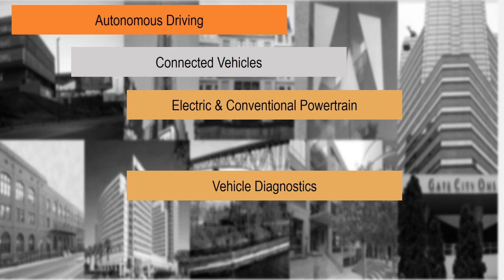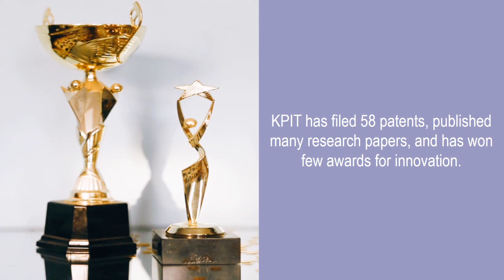10 Quick Facts On KPIT Technologies | जानिए KPIT Technologies के बारे में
Here is a list of 10 Quick Facts On KPIT Technologies.

HSBC Bank India is an Indian subsidiary of UK based HSBC Holdings plc.
HSBC was founded in 1853. HSBC Bank India is Headquartered in Mumbai, Maharashtra, India
It offers Wealth and Personal Banking, Commercial Banking and Global Banking and Markets business.
It has close to 60 branches and 150 ATMs across India.
HSBC operates as an international network of about 4,500 offices in 70 countries and territories across Europe, North and Latin America, Africa, Asia and the Middle East.
HSBC in India has been active in the development of the Indian banking industry - even giving India its first ATM in 1987.
HSBC is listed in LSE, SEHK, NYSE, BSX and Hang Seng component.
HSBC has won industry awards around the world for a variety of reasons. In 2020 it was given TMI Awards for Innovation & Excellence in Treasury Management.
HSBC recorded a revenue of US$ 50.429 billion in 2020.
HSBC employs people of 153 different nationalities and they speak 142 different languages.

What does KPIT stand for?
How big is KPIT?
Is KPIT a Tier 1 company?
Is KPIT and Cummins same?